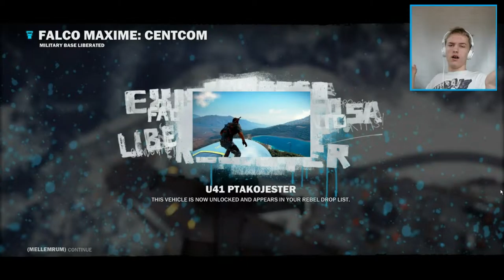On With The F****** Shield!!! | Just Cause 3 #3